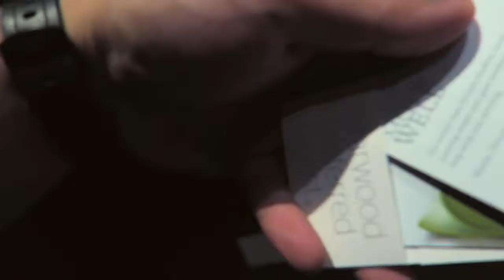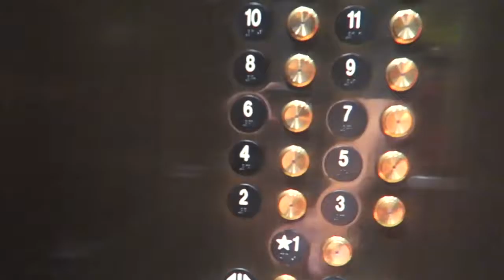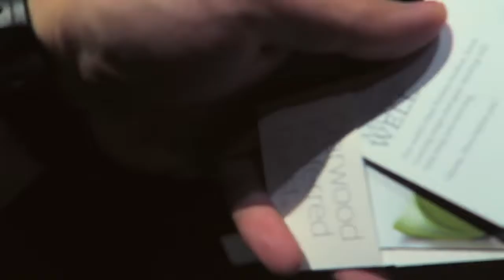On our way to San Diego!